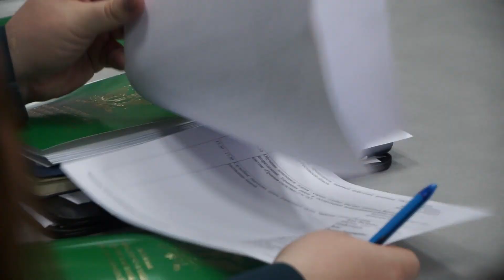Судебные приставы Ростовской области подвели итоги 2019 года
28 февраля 2020 года работники Управления Федеральной службы судебных приставов по Ростовской области провели расширенное заседание коллегии по итогам деятельности за 2019 год и задачах на 2020 год.
В работе коллегии были рассмотрены следующие вопросы:
1. Подведение итогов деятельности Управления ФССП России по Ростовской области в 2019 году и задачах на 2020 год;
2. Подведение итогов деятельности Управления в 2019 году и задачах на 2020 год по  направлениям деятельности.